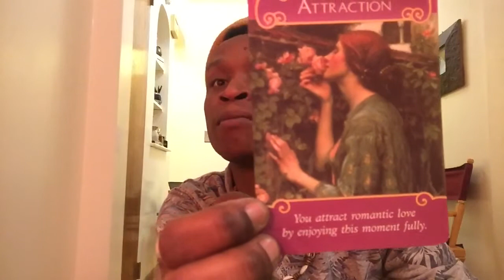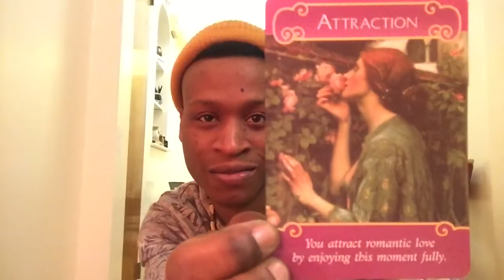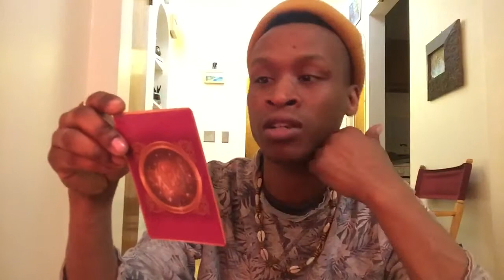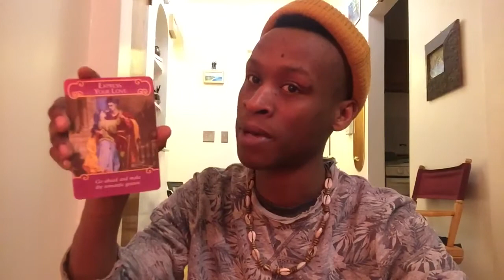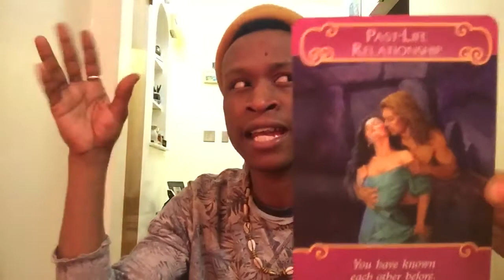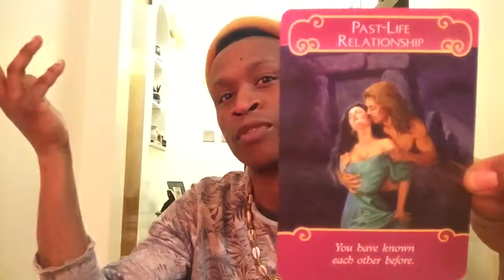Weekly Tarot-Scopes Jan 14-21 Unboxing the Romance Angels Oracle Deck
Definitely Listen to your Sun Moon and Rising!
These are specifically romantic cards. So some things may not resonate at all. I will still do the usual tarot weeklies for this week.
I thought this would be cool! I can’t wait to mixed these cards with my souls mate cards in a reading.